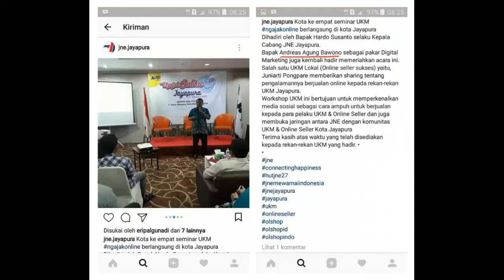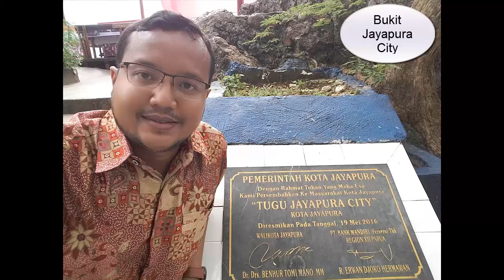Pembicara Seminar Bisnis Online di Jayapura Papua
Seminar di kota Jayapura ini adalah Seminar di kota yang ke 4 dari rangkaian kegiatan Seminar "JNE Ngajak Online". Suatu kegiatan Seminar Berbisnis Online yang diadakan oleh Perusahaan Jasa Kurir Terbesar di Indonesia, PT JNE. (Untuk Seminar-Seminar di kota-kota lainnya yang ke 1 sampai ke 3, bisa anda simak pada video-video sebelumnya pada Channel ini).

Seminar di Jayapura ini berlangsung pada tanggal 17 Agustus 2017, berlokasi di Hotel Abe, dan mengundang Pakar Digital Marketing Indonesia, Andreas Agung Bawono, sebagai Narasumber / Pembicaranya.